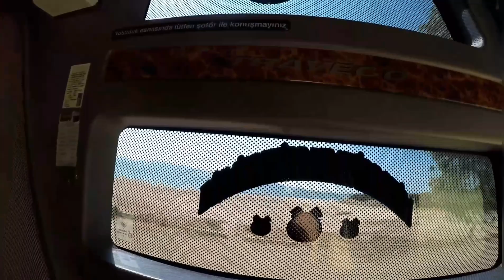OTOBÜSE YOL BİTTİ,KURBAĞA GİBİ DENİZE ATLADIM